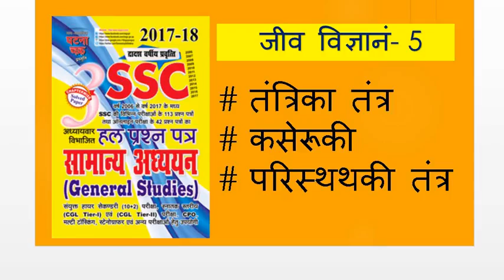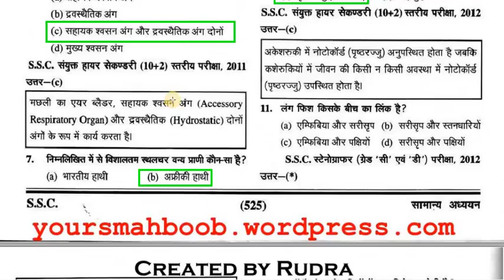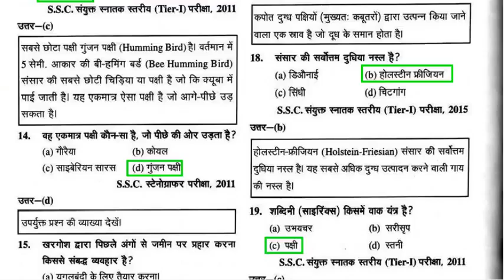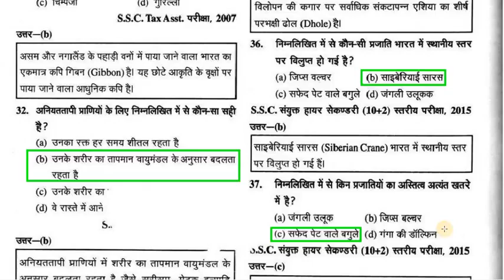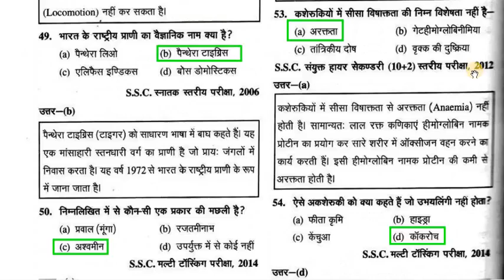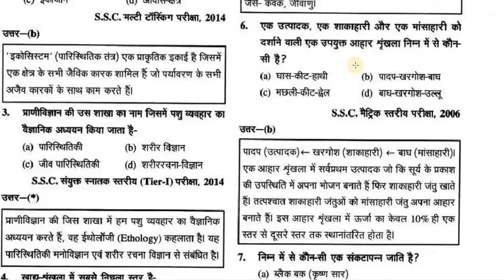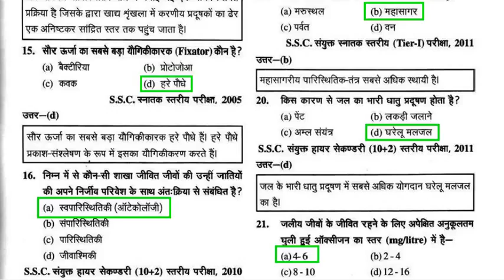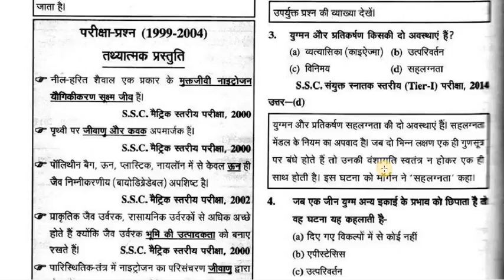तंत्रिका तंत्र, कशेरूकी और पारिस्थिकी तंत्र Biology Part 5 HIGH